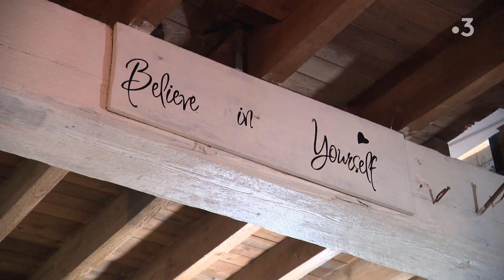France3 "vous êtes formidables" 06/10/2020 école d'acrobatie d'Emma et Loran Atelier France Artiste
Reportage France3 du 06/10/2020 à Caudry dans l'école d'acrobatie aérienne d'Emma et Loran, l'Atelier France Artiste. Émission "Vous êtes formidables", le triple Like par Emmanuel PAL.